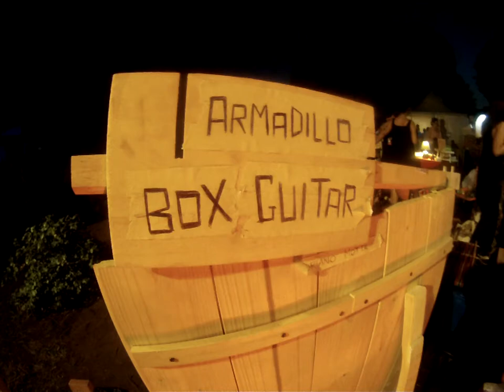Armadillo Box Guitar Feat Carmelo La Manna @ Etna in Blues 2013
Carmelo La Manna suona una delle Armadillo Box Guitar accompagnato da Daniele Giustolisi al Djembè. UH YEH!